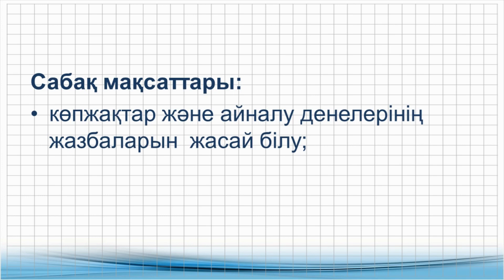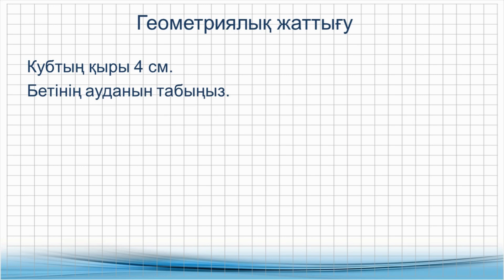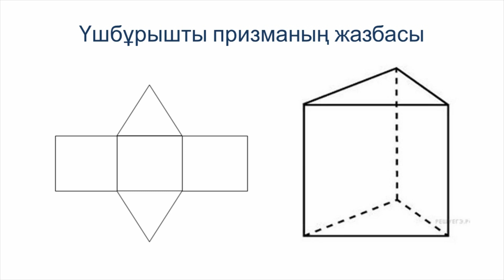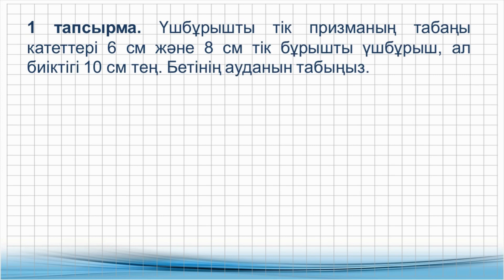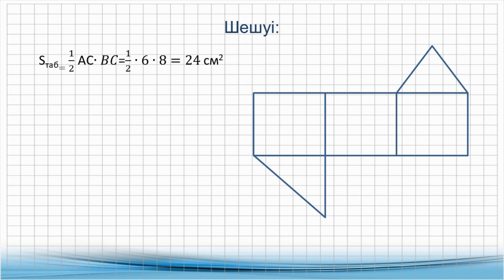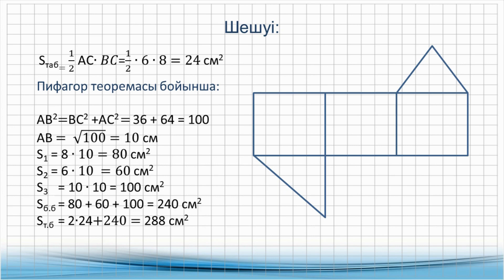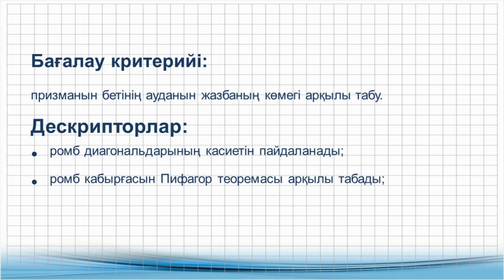I тоқсан, геометрия, 11 сынып, ЖМБ, 6 сабақ